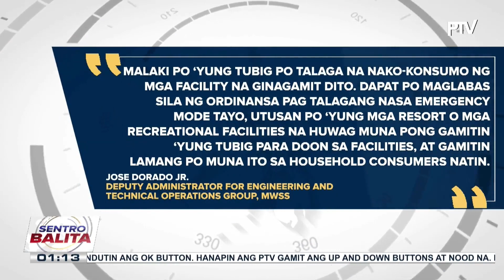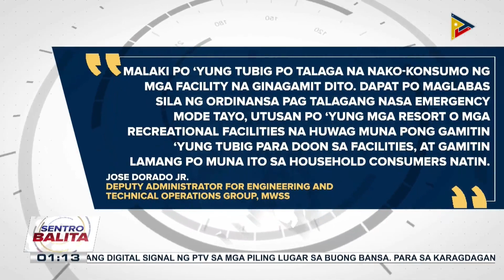MWSS, hinikayat ang LGUs na pansamantalang suspendihin o limitahan ang ilang aktibidad, negosyo...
MWSS, hinikayat ang LGUs na pansamantalang suspendihin o limitahan ang ilang aktibidad, negosyo na malakas ang konsumo sa tubig